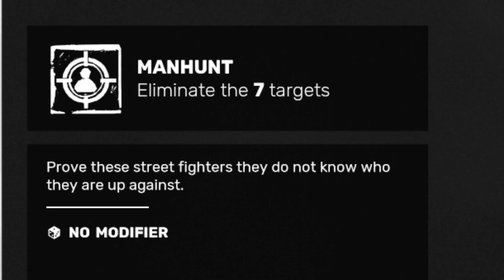Back to Throw More Hands! (SIFU ARENAS GAMEPLAY ) Part 1